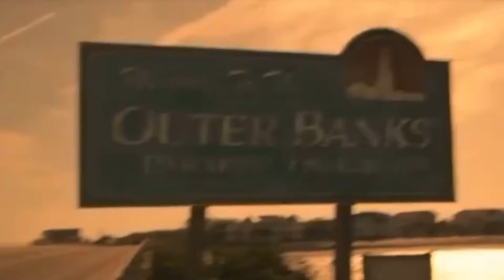john b, kie, jj & pope: best friends in paradise on earth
john b, kie, jj & pope from outer banks :)